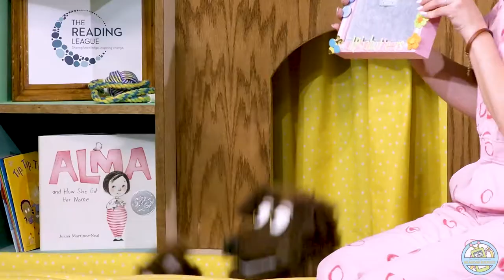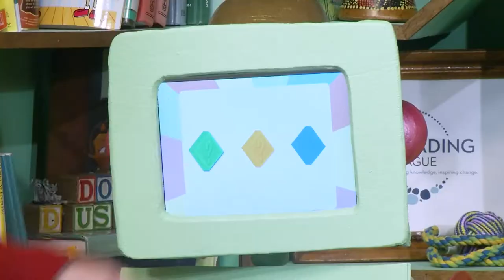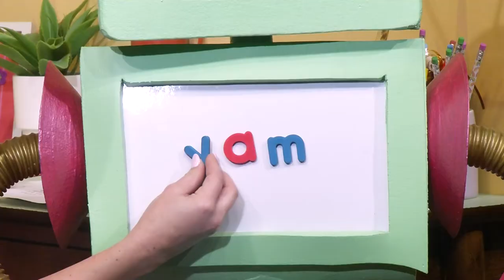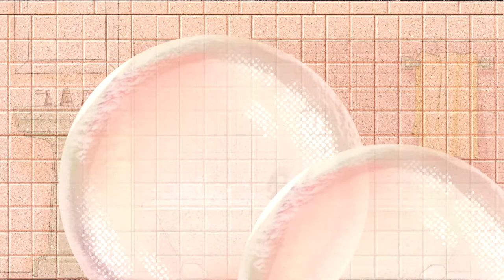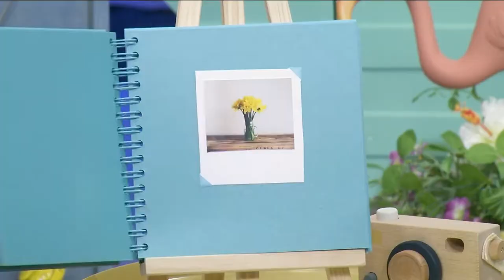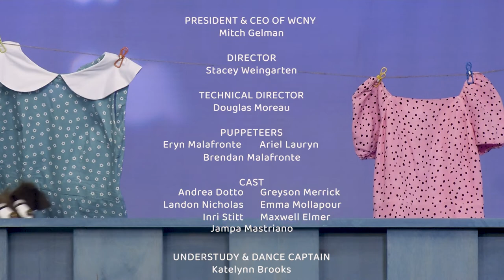Reading Buddies: The Y Consonant Badge (Season 2 - Episode 9)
Episode 9  The Y Consonant Badge
Dusty and the Alphabotteers team up to earn the tricky “Y Consonant Badge.”  With Dott and AB’s help, the group explores the letter y - how it is written, the sound it represents, words that use the letter y.  Dusty joins a game of “Farm” with Dott and Kitt and in the process learns about personal space and permission.

The Reading League’s Reading Buddies™ is an engaging foundational reading television
series that cleverly teaches underlying components of skillful word reading such as
phonological awareness, letter names/sounds, and blending sounds to decode words.

The show features a hilarious talking dog named Dusty who, with the help of his best
human friend Dott, he’s learning a new trick - how to read! They are joined by a kazoo-
talking, robot assistant named Alphabott, and an adorable cast of human Alphabotteers.
Together, they form an after-school reading club where Dusty explores letters and their
sounds, social-emotional learning, and whatever else sparks his curiosity or desire for
snacks! Each episode features a new “Alphabadge” for Dusty to earn, marking the progress of his reading journey. Together, along with the viewers, they are the “Reading Buddies!”

For more information about The Reading League’s Reading Buddies™, printable coloring and worksheets, merch and more, go

0:00 - 1:39 Introduction
1:40 - 2:27      Fancy Schmancy Word of the Day intro.
2:28 - 4:30 Alphabott's Sound of the Day
4:31 - 6:25      Dusty’s Doghouse
6:26 - 7:58      Snack Time
7:59 - 8:49 Fancy Schmancy Word (in context)
8:50 - 9:53      Dot to Dot with Alphabott
9:54 - 11:40    Invisible Paintbrush
11:41 - 12:03 Alphashort
12:04 - 14:32 Where Is It?
14:33 - 16:58 Robot Repair
16:59 - 19:16 Chaining
19:17 - 20:07 Squat with Dott
20:08 - 21:54 Bathtime Blending
21:55 - 22:38  Jampa’s Adventures
22:39 - 24:00  Children Will Listen
24:01 - 24:26 Fancy Schmancy Word review
24:27 - 24:48  Alphabadge presentation
24:49 - 25:27  Closing and Theme Song
25:28 - 25:46 Credits